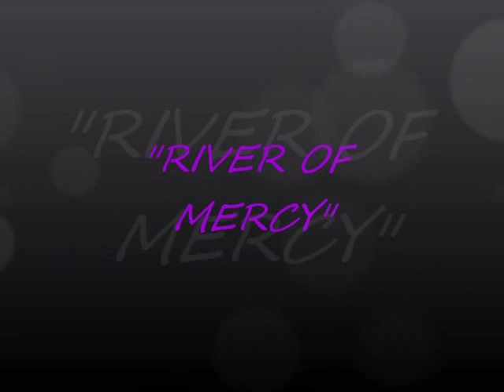River of Mercy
Murdo Woodhouse